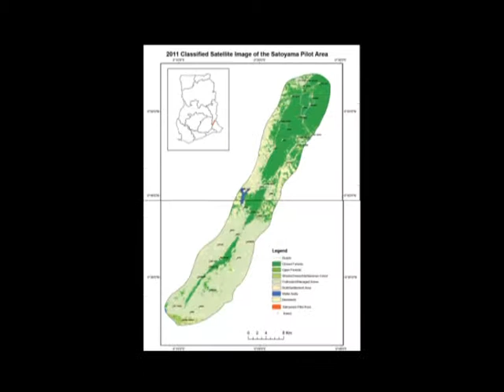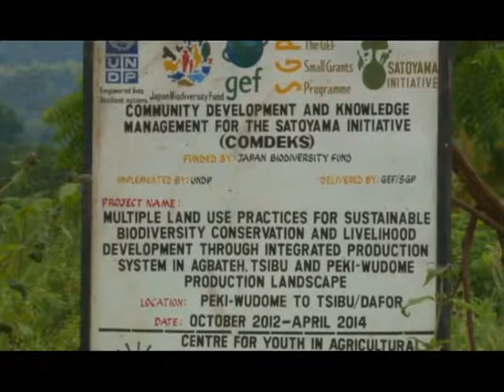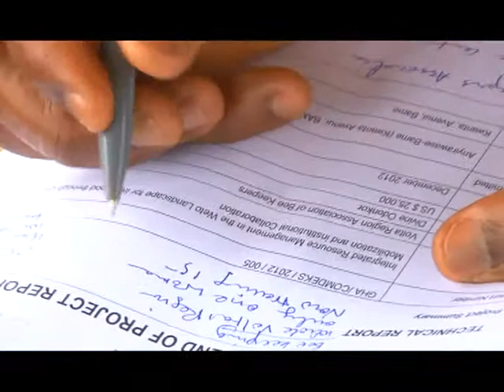SATOYAMA DOCUMENTARY - GHANA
SATOYAMA DOCUMENTARY